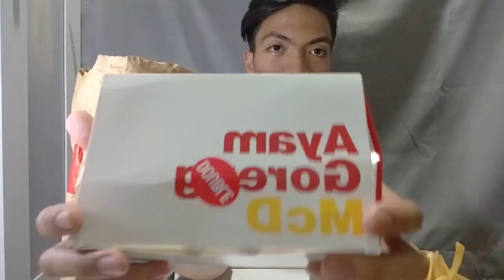McD Ayam goreng 3x Extra Spicy!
Hi gais so dalam video kalini aku makan ayam goreng yg ekstra pedas ni. Hahaha rasa dia sedap gila! Pedas dia boleh dikawal 👍🏼